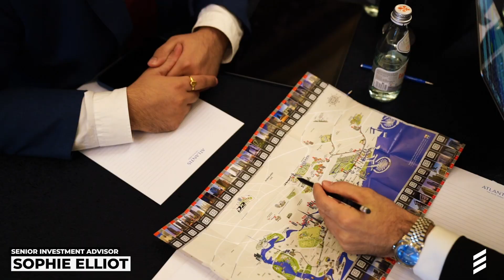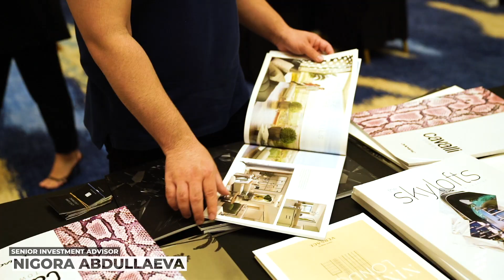Eminence Property Expo 2022 | Atlantis The Palm, Dubai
Eminence Real Estate Dubai organized one of the biggest property expo at Atlantis the Palm Dubai on 17th November 2022. A lot of investors and end users attended the event and got free 1 on 1 VIP consultations by our highly qualified investment advisors ,which provided them answers to all their questions to related to Dubai Real Estate. If you are looking to invest in Dubai Real Estate and have questions about which project is the best to invest with visit our and book a free 1on1 consultation today.